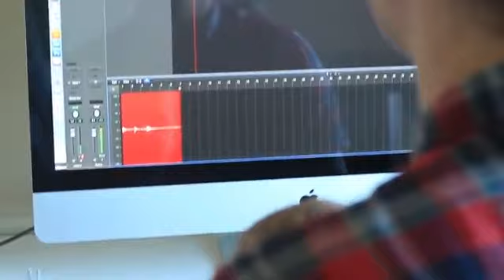Hàng triệu trái tim tan chảy với giọng hát ngọt ngào của cô bé này